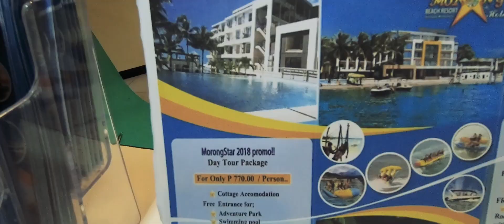Morong Bataan (Morong star Beach Resort and Hotel)